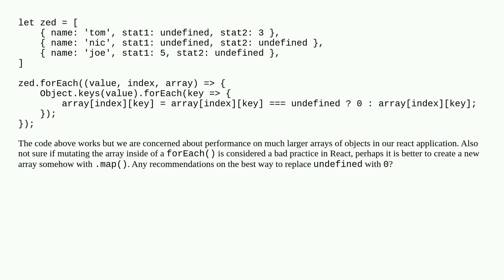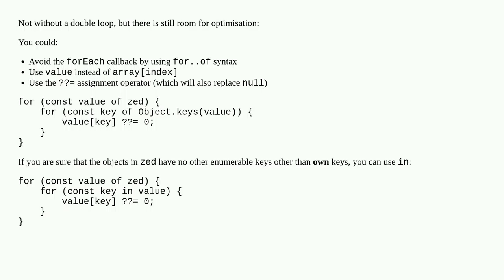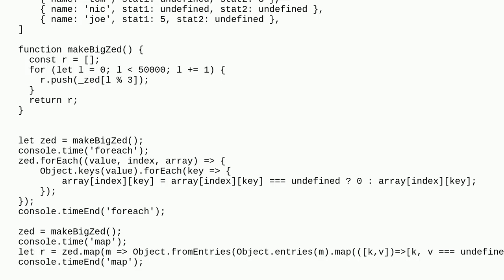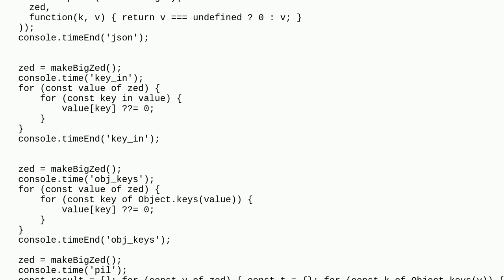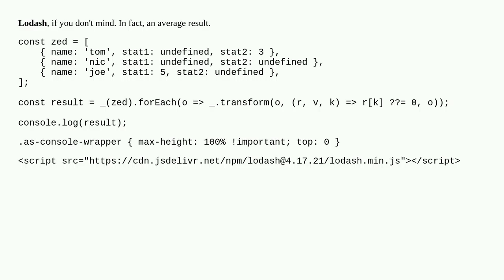Replace undefined with 0s in array of objects without double for-loop in Javascript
A special thanks goes out to the community

  javascript arrays